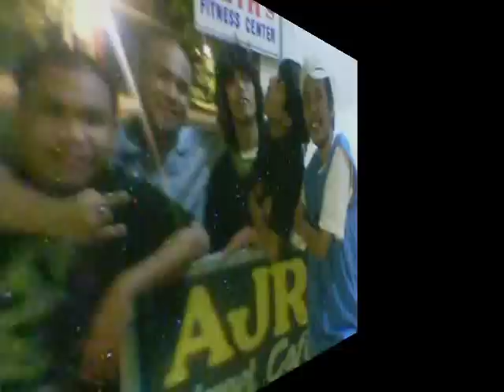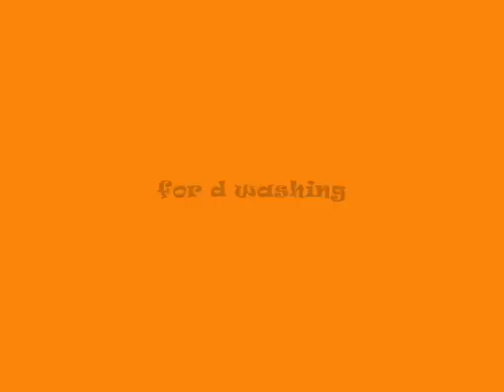Sampip by coi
-=cOi=-